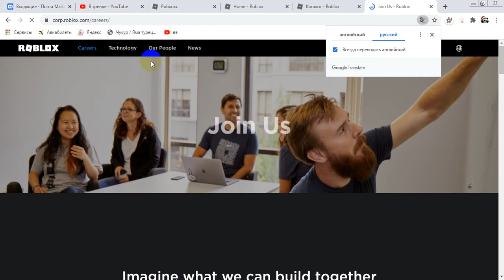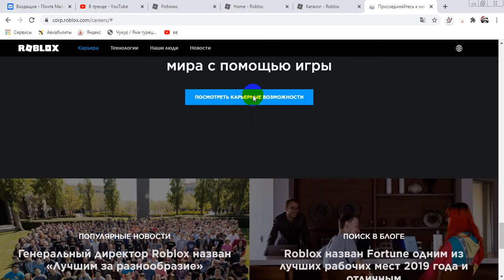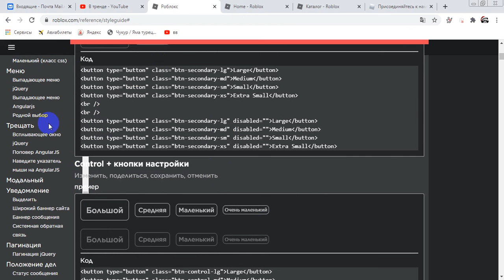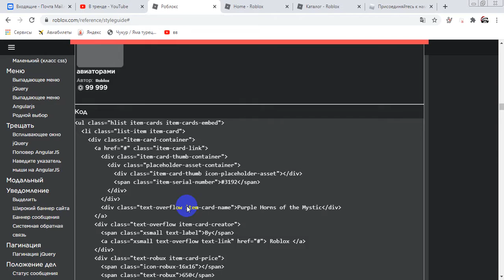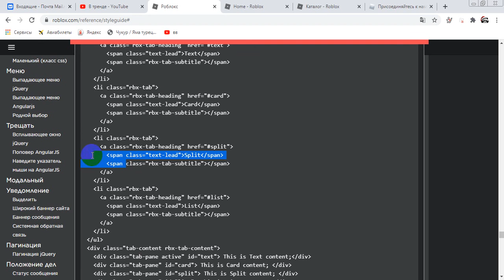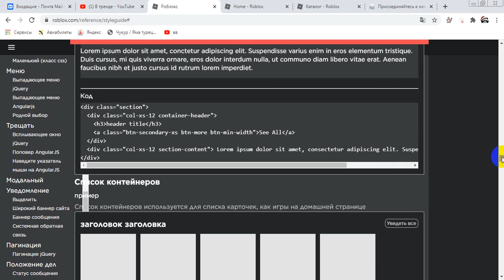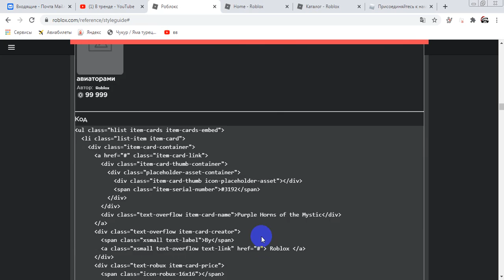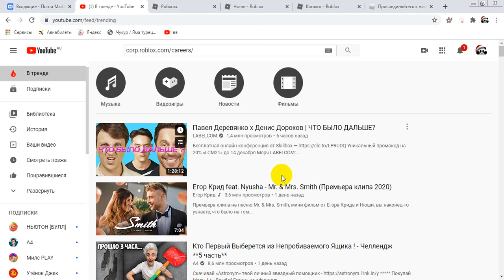СТАЛ АДМИНОМ РОБЛОКСА